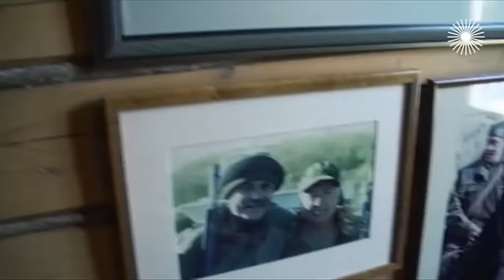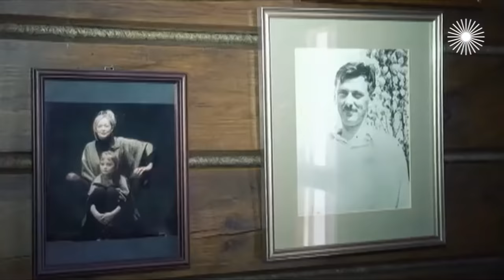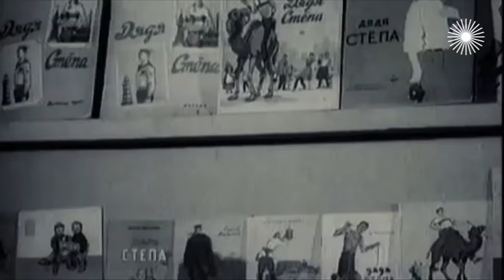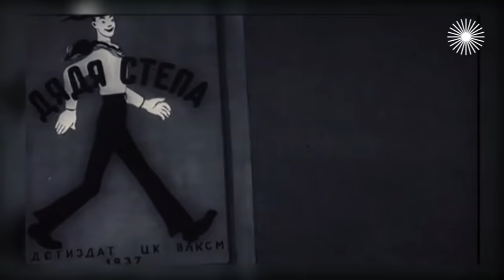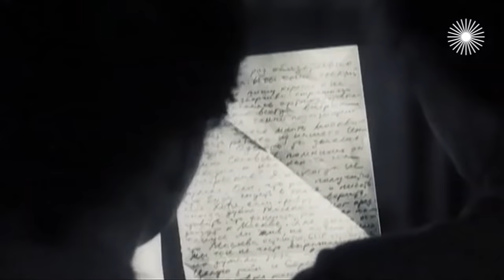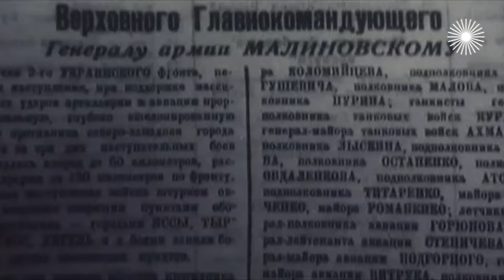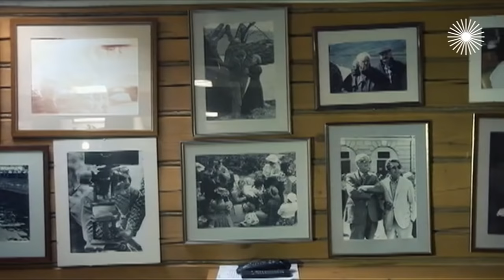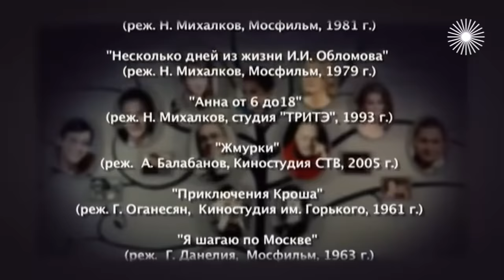Неизвестные Михалковы. История творческой династии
Неизвестные подробности из жизни большой творческой семьи Михалковых, их непростые взаимоотношения, взаимная поддержка и любовь.